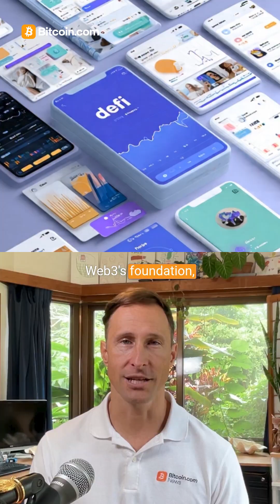The Launch of Ethereum - How Vitalik Built the Internet of Value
In 2015, a 19-year-old coder named Vitalik Buterin launched Ethereum - and changed everything.

It wasn’t just “Bitcoin 2.0.” Ethereum introduced smart contracts - code that executes automatically on-chain, turning blockchains into platforms for apps, tokens, and new digital economies.

In this video, we break down:
- How Ethereum raised millions through its 2014 crowdsale
- Why smart contracts made it the foundation of Web3
- The DAO hack that almost destroyed it
- And how ETH evolved into the backbone of DeFi, NFTs, and DAOs

The internet digitized information. Ethereum digitized value. This was the moment the Web3 era began.

Explore the Bitcoin.com Wallet – secure, trusted, and user-friendly by design.